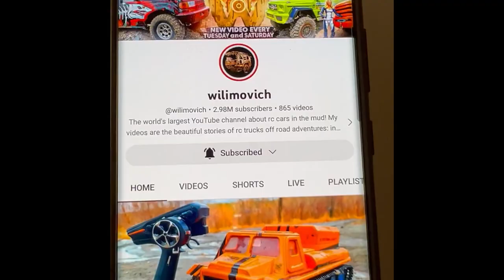RC CARS MUD OFF ROAD – Hummer H2, Land Rover Defender, Jeep Wrangler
Welcome back to wilimovich YouTube channel! In today's episode you will see Hummer H2, Land Rover Defender, Jeep Wrangler extreme off-road mud racing in the woods. These rc trucks can get over any obstacle, from deep dirt holes to thick mud puddles.

[Specification]
Body - Mercedes Benz G500 Galandewagen
Chassis - MST CFX-W
ESC - SKYRC TS120A WaterProof Brushless Sensorless
Motor - TenShock RC906 1750KV 6 Pole Sensorless Brushless
Remote Control System - RadioLink RC6GS 2.4GHz 6CH
Servo - Power HD Waterproof Super Torque Digital Servo 23kg
Tires - Pit Bull Rock Beast Tires 113 mm
Battery - Turnigy Graphene Panther 3000mAh 2S 75C Battery Pack

Body - Jeep Cherokee
Chassis – Axial SCX10 II
Tires - RC4WD Interco Super Swamper TSL/Bogger Scale Tire 121 mm
Battery - Turnigy Graphene 6600mAh 2S2P 90C Hardcase Lipo Pack

Body – Land Rover Discovery 3 LR3
Chassis – MST CFX
Motor - TenShock RC906 2400KV 6 Pole Sensorless Brushless
Tires - MST CFX Stock Tires 90 mm

Body – Jeep Wrangler Rubicon
Chassis – MST CFX
Tires - Pro-Line Interco® TSL SX Super Swamper 106 mm

Body – Ford Bronco
Chassis – TFL Hobby Bronco C1508
Tires - RC4WD Mickey Thompson Baja Claw TTC Scale Tires 120 mm

Body – Mercedes Unimog U5000
Chassis – Traxxas TRX4 Kit
ESC - Holmes Hobbies TrailMaster BLE Pro Waterproof
Motor - Holmes Hobbies Puller Pro BL 540 2200kV Waterproof Brushless Sensored
Radio System - Futaba 4PLS 4-Channel
Tires - Duratrax Deep Woods CR Crawler Tires 117 mm